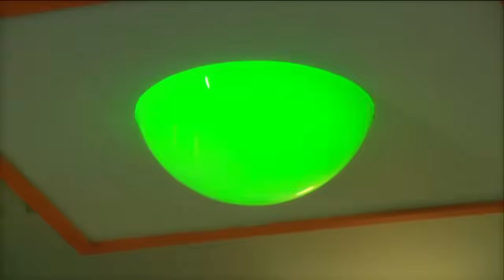Bedtime! 2 hours of In The Night Garden for Bedtime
In the Night Garden - 2 Hour Compilation! Full Episodes

Follow us for all the latest In the Night Garden news!

In the Night Garden is an interpretation of a nursery rhyme picture book. It is about a magical place that exists between waking and sleeping in a child's imagination.
It is a place inhabited by different characters such as Igglepiggle, Upsy Daisy and Makka Pakka who care for each other and have lots of fun together. Narrated by Sir Derek Jacobi.

Looking for more children’s shows? Brand New! Here are the Twirlywoos!